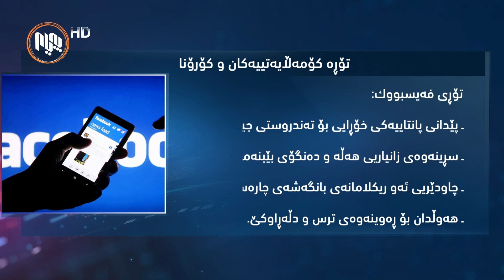خزمه‌تگوزاری كۆمپانیا جیهانییه‌كان له‌ سه‌رده‌می كۆرۆنادا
بزانه‌ له‌ ئێران تؤره‌كانی په‌یوه‌ندی چ خزمه‌تگوزارییه‌كیان داوه‌ته‌ به‌كارهێنه‌ران و له‌ هه‌رێمی كوردستانیش تۆڕه‌كانی ئاسیا سێڵ و كۆڕه‌ك تیلیكۆم چ خزمه‌تگوزارییه‌كیان داوه‌ته‌ به‌كارهێنه‌ران..

گرافیك - خزمه‌تگوزاری كۆمپانیا جیهانییه‌كان له‌ سه‌رده‌می كۆرۆنادا